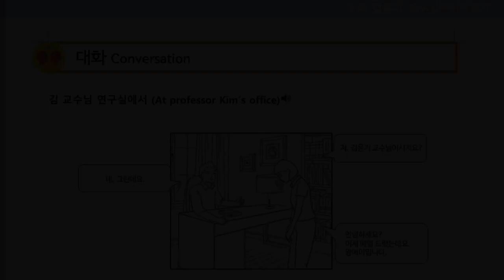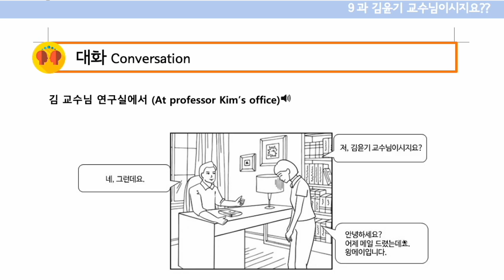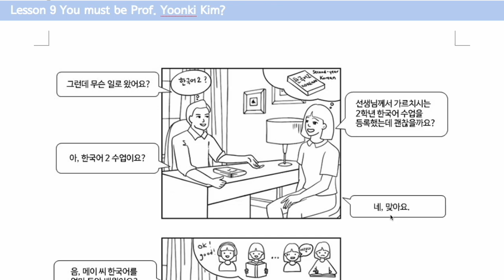L9 Conversation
Beginning Korean 2